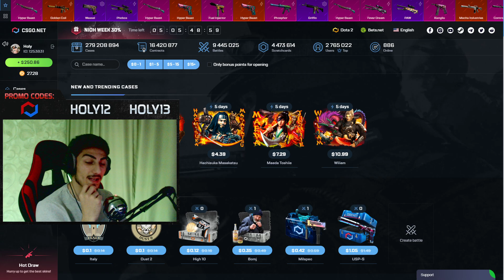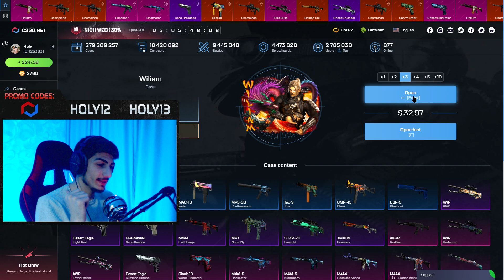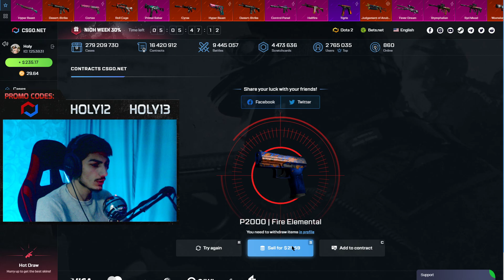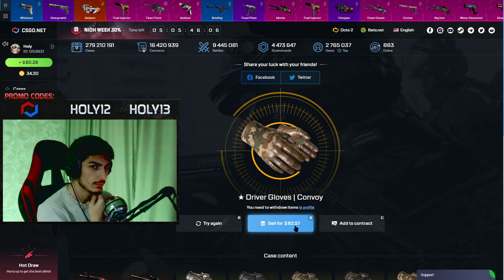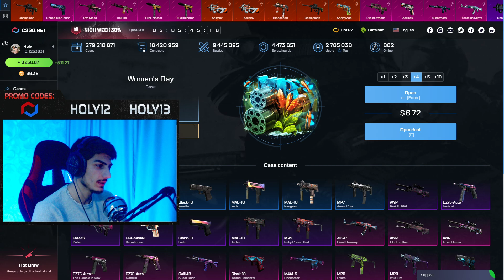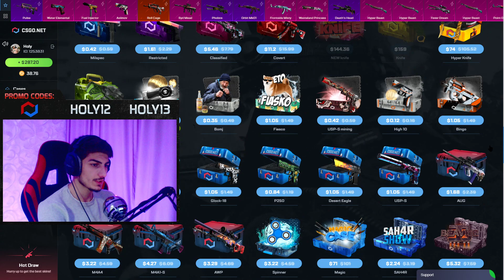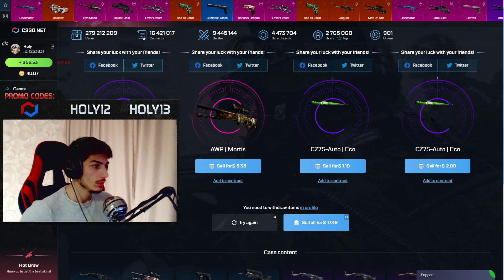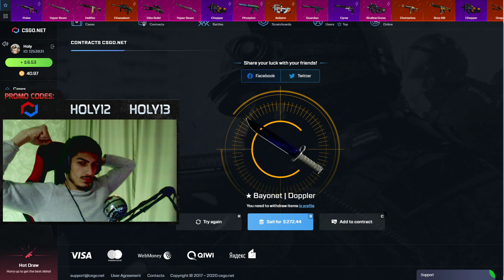ახალი Setup და ახალი ქეისები CsGo.Net